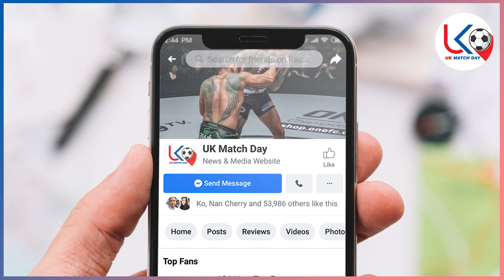ဧပြီ(၂၉)နံနက်ပိုင်းနောက်ဆုံးရဘောလုံးသတင်းများ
အားပေးမှုအတွက် ကျေးဇူးအများကြီးတင်ပါတယ်ဗျ